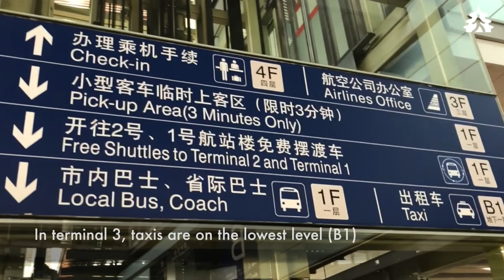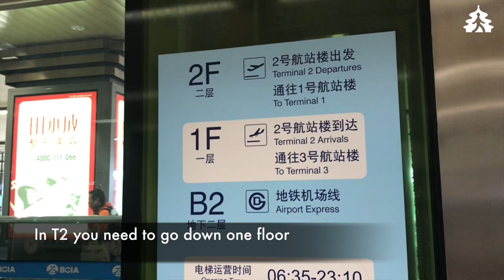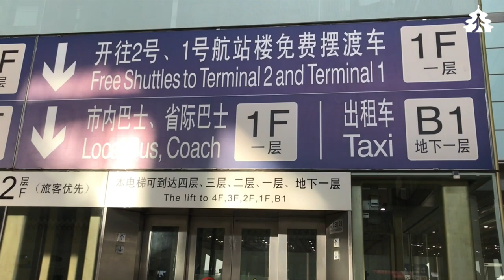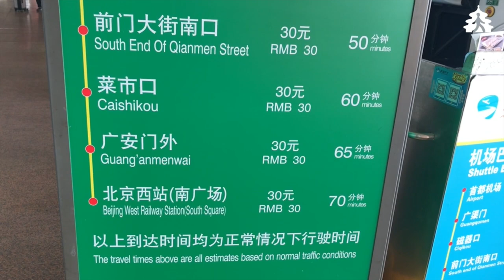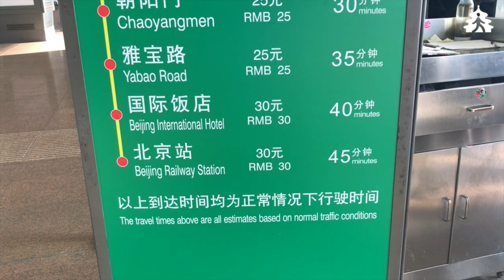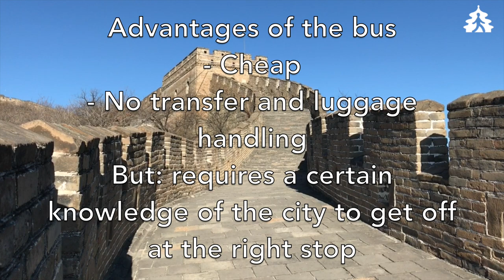How to travel from the Beijing Airport (PEK) to the city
There are three options to travel to the center of Beijing from the Beijing Capital airport.
The simplest is the taxi. always have you destination name and address in writing in Chinese as the driver will not understand English. A taxi to the center if the city is about ¥100 plus toll if any. There is no tipping in China.
A popular alternative is to take the Airport Express to then transfer to the subway. As long as you do not have a ton of luggage and are not traveling during peak hours, this is a good alternative. Cost is ¥25 for the train plus the cost of the subway tickets. Here is a good subway map On the airport website you can find up to date details about operating hours
The final choice is the shuttle buses. There are many bus lines covering a good part of the city. This is our preferred transportation but you need to know which bus is closest to your destination and where to get off. On this website you can find the list of buses, their stops and operating hours